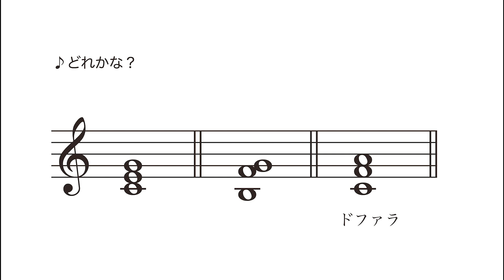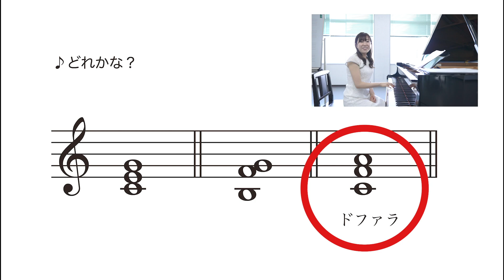和音ってなんだろう？和音があると音楽がどんなふうに変化するかな？ はじめてのソルフェージュLesson7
Lesson 7「和音！」

大阪音楽大学付属音楽院講師によるソルフェージュレッスン動画♬
Lesson 7は「和音」にスポットをあて、分かり易く解説していきます。

とっても可愛い戸田講師にも注目！

【講師】
大阪音楽大学付属音楽院ソルフェージュ講師
戸田 恵